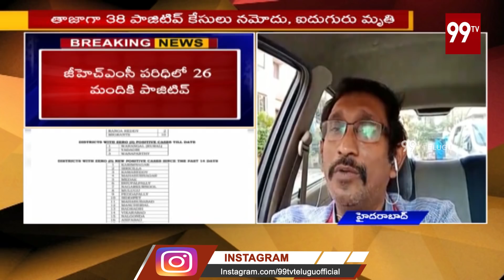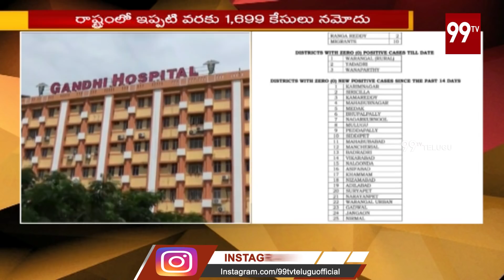తెలంగాణ లో కరోనా కలకలం l Telangana Corona Update l 99 TV Telugu